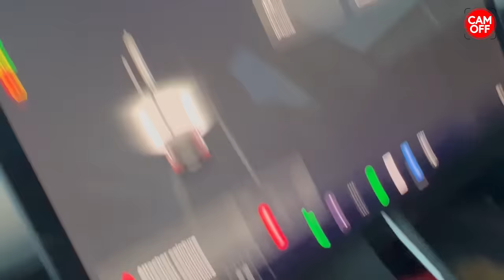JE M'EMBROUILLE AVEC DES ECOLOS QUI BLOQUENT LES ROUTES ! ( CAM OFF )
Salut internet !